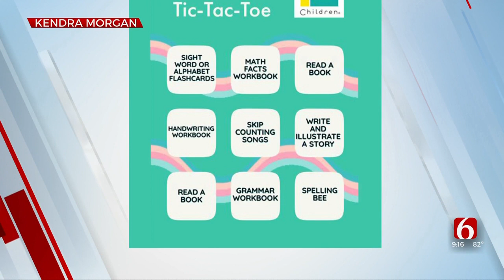Watch: Child Development Expert Kendra Morgan Discusses Late-Summer Learning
Child Development Expert Kendra Morgan joined the News On 6 at 9 on Monday to talk to us about activities that can help your child continue to learn, even as the new school year quickly approaches.